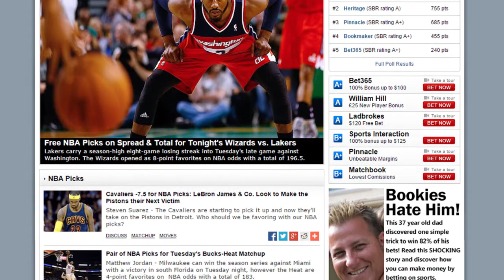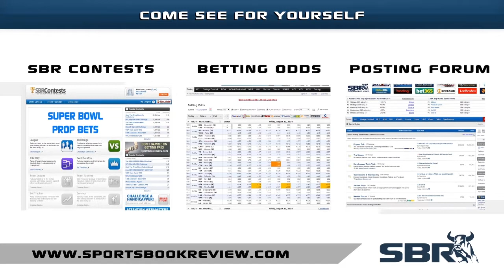2.25 Wednesday NBA Picks Rundown w/ Sportsbook Review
Take a look into SBR's schedule for NBA picks going down today. Get all the best NBA betting plays with article and video features, and be sure to check out Sportsbook Review's vegas style NBA odds page for updates on NBA betting lines movements throughout the day.